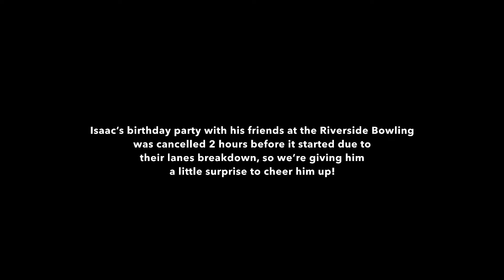Oh No!!! Isaac’s Birthday Party Got Cancelled!